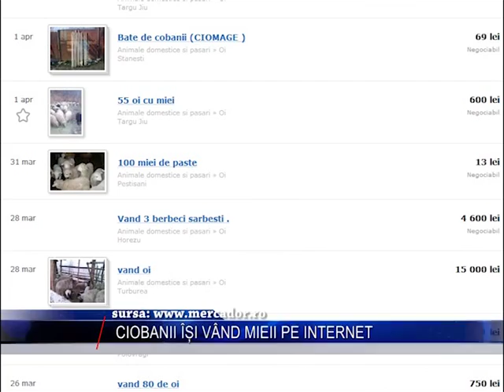ciobanii isi vand mieii pe internet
De la an la an, tot mai mulţi ciobani aleg să îşi vândă mieii de Paşti prin intermediul internetului.